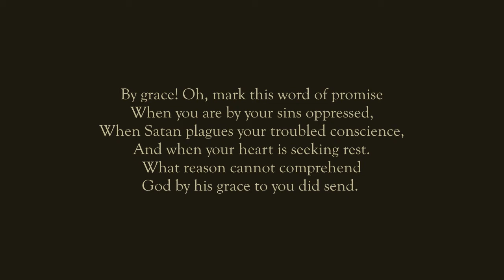10 Minutes with Pastor Wall: Galatians 1:11-18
10 Minutes with Pastor Wall
Galatians 1:11-18
Part 3 in a series of devotions on Paul's Letter to the Galatians
and the hymn, "By Grace I'm Saved"
verse 3, sung by Kelly Wall